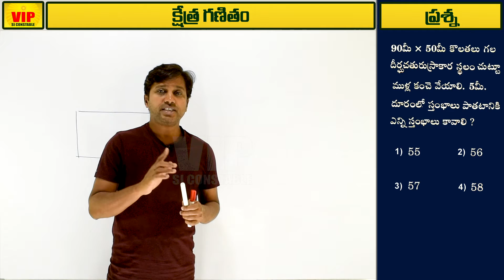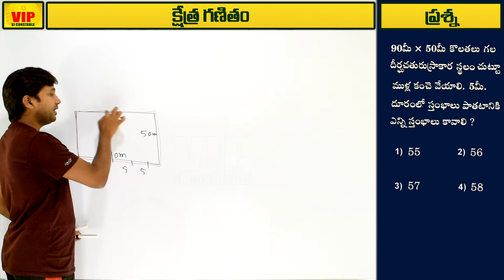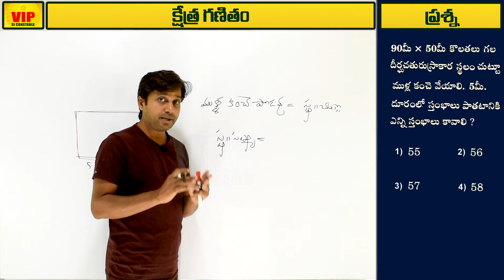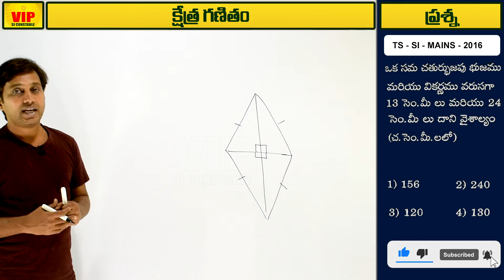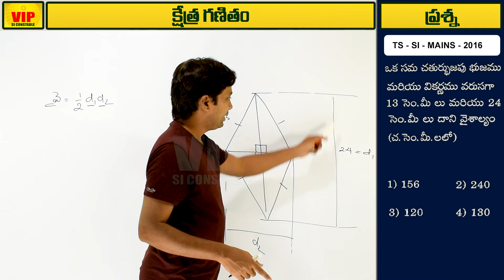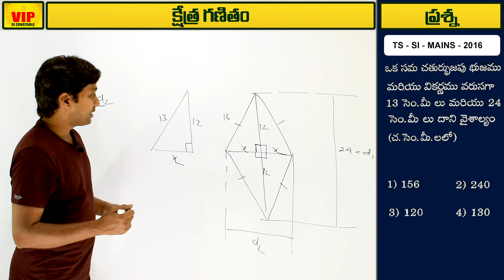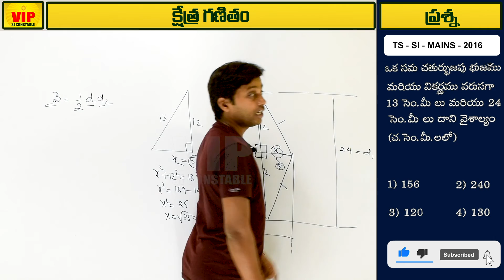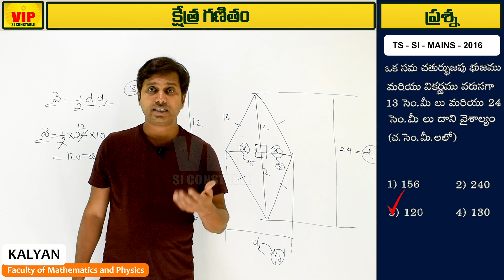SI Constable Arithmetic Classes in Telugu | Mensuration 4 | క్షేత్రగణితం | VIP SI CONSTABLE | SI PC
VIP SI CONSTABLE Channel is intended to Teach Aspirants Best Quality Arithmetic in the Easy and Most Simple Method With the Best Tips and Tricks.
The Arithmetic is Also Useful for RRB Group-D, RRB NTPC, Group 4, SSC Constables, VRO & VRA Aspirants.